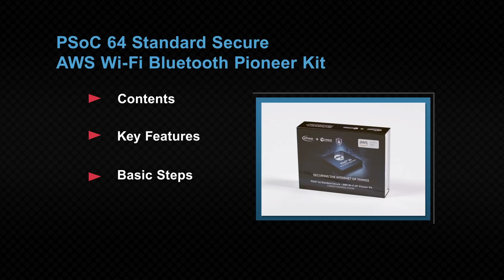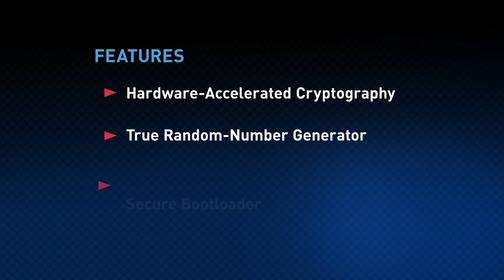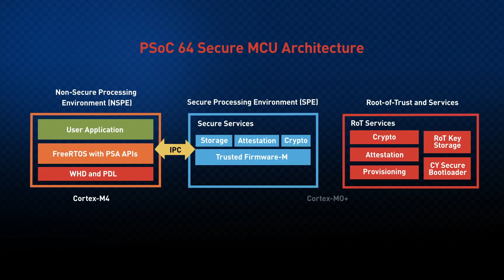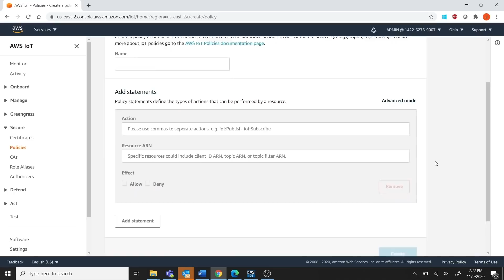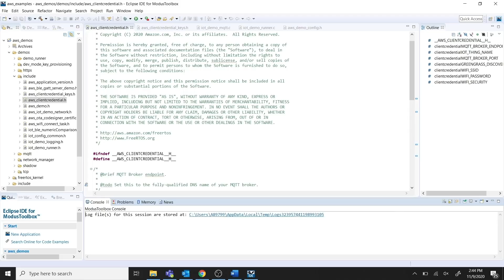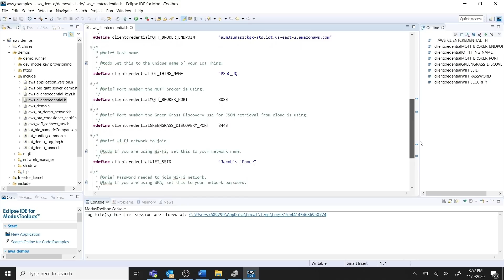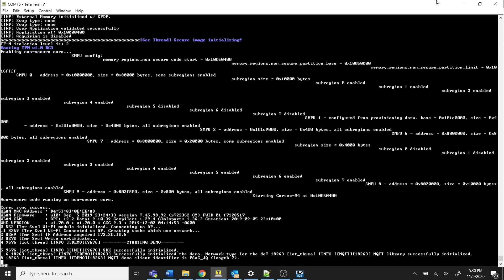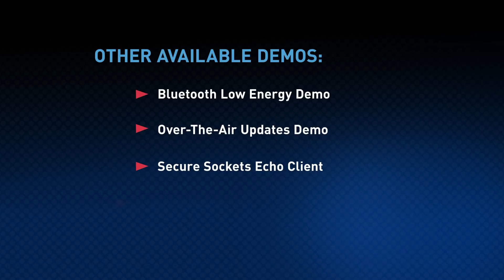PsoC: Getting Started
Lower your risk, minimize your time to market, and dramatically decrease your R&D costs in developing secure IoT devices with the PSoC 64 Standard Secure - AWS Wi-Fi Bluetooth IoT Pioneer Kit.